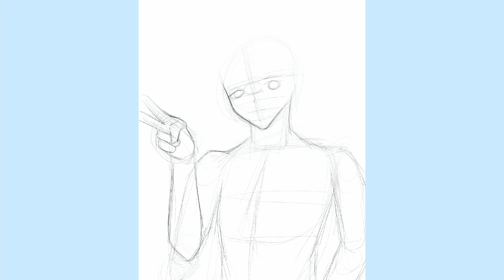【Procreate Timelapse】icecoldkuma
It's me! ^^
I decided to do an upgrade of my model and also try out a new style in how I draw! I hope you enjoy the process! ~